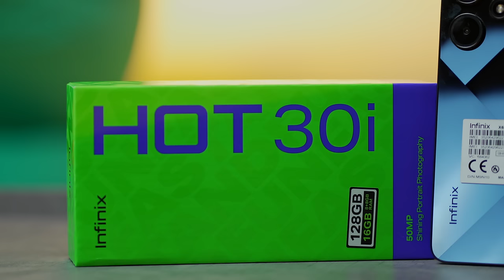THE LAST QUESTION WITH JYOTI MAGAR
"The Last Question" where we will be having fun and random conversations with guest. For this episode we have brought you Jyoti Magar.
Get up close and personal with your favorite people as they join host Sajan Shrestha in intriguing conversations that go beyond the surface.